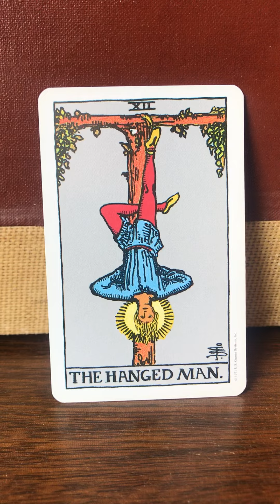Card of the Day :Hanging